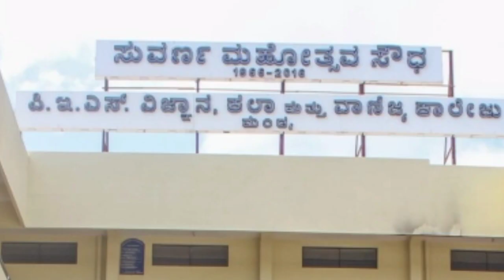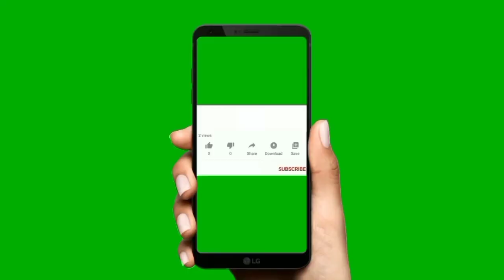ಬಿ.ಎಸ್.ಯಡಿಯೂರಪ್ಪ | B S Yadiyurappa Life Story